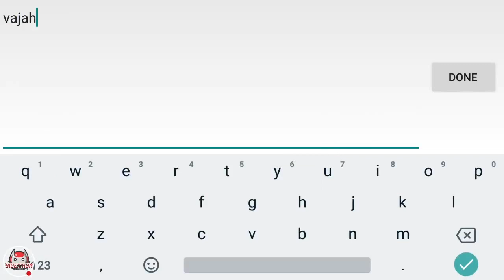ORMARR GAMEPLAY + KOMENTAR | BTR Teemola - Arena of Valor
► BTR · Teemola